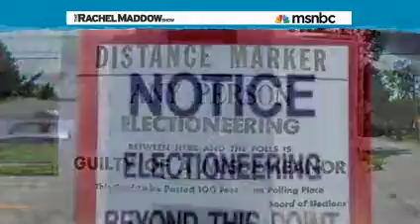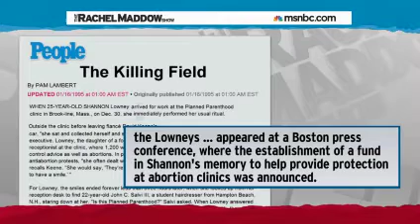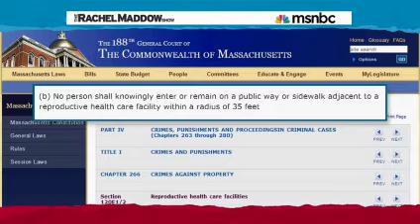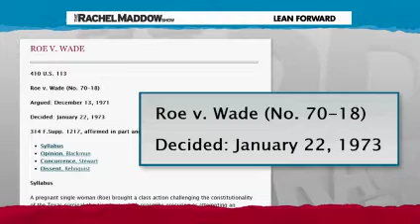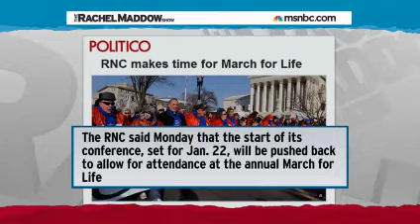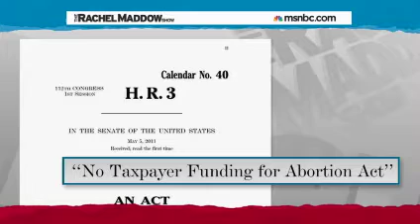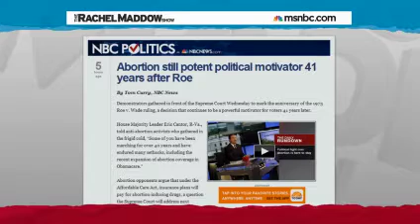Restricting Abortion Rights Makes for a Unified Party - Rachel Maddow - Air Date: 1-22-2014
Hear this clip in context on Best of the Left